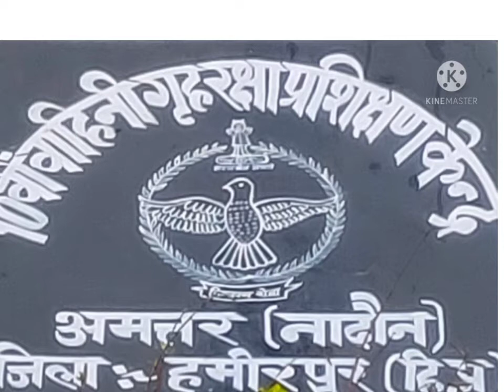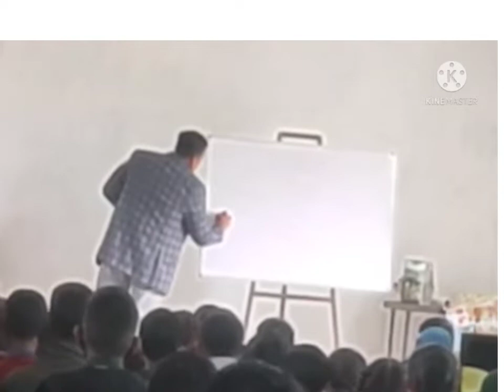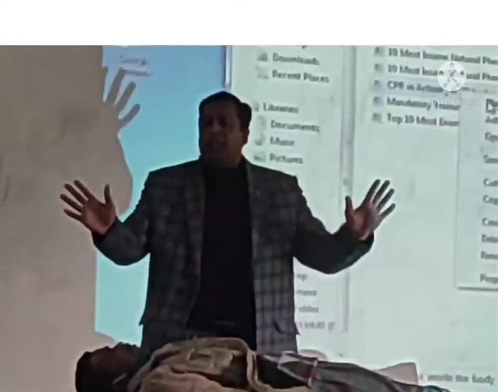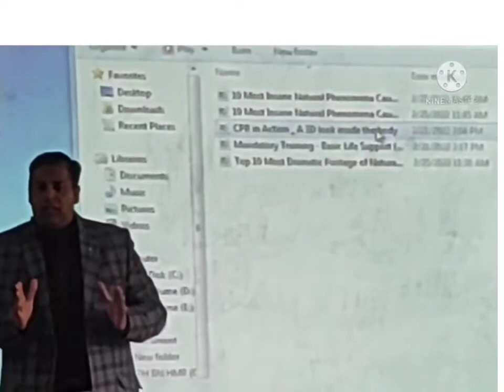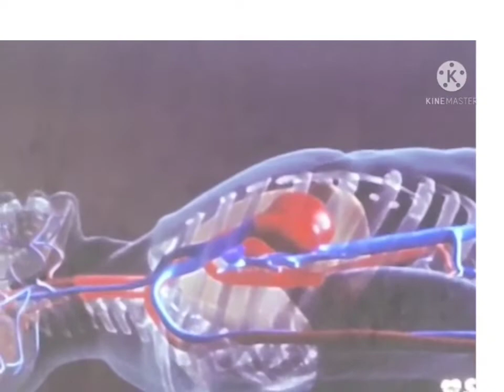GSSS JALARI OJT(On Job training) at Home Guard Center NADAUN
OJT REPORT at HGC NADAUN